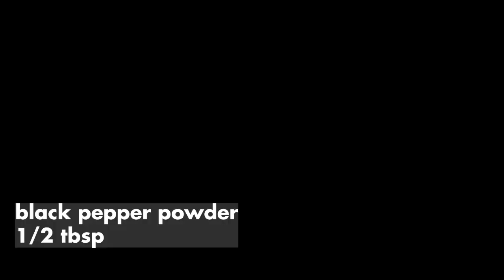Fish Ball | Homemade FishBall Recipe | Easy And Quick Snacks | Fish Recipes | Kids Recipe| Fish Chop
Welcome to our channel.Today we are sharing Fish Ball recipe.This dish is very quick and easy to make at home.If you like our videos share with your family and friends and give us a thumps up and subscribe for more.